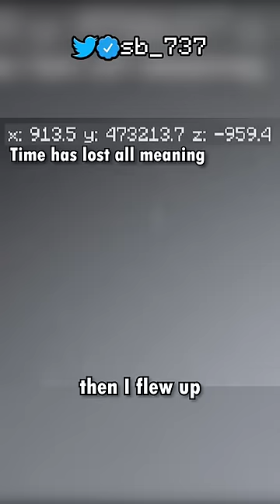How I Reached Minecraft’s World Border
I was the first Hardcore player to reach the Word Border in Minecraft

This was done in my Minecraft 100 Days Survival Hardcore World. I did this after surviving 2900 days in Minecraft Hardcore, in my world

SB737 does another Minecraft challenge, a Minecraft, But challenge, but not Minecraft, But You Can't Touch Grass, Minecraft But You Can't Touch The Color Blue, Minecraft, But You Can't Touch Sand, Minecraft But You Can't Touch The Color Green, or any other Minecraft 1.19 challenges in 2022!
Today SB737 plays not Minecraft, But Water Rises or Minecraft, But Lava Rises, Minecraft 100 Days, or any other Minecraft but challenge like that, but Minecraft short from SB737! It was HILARIOUS.
This Minecraft but challenge makes the funniest
Minecraft videos without any funny Minecraft mods!
Somehow this is the NEW funniest Minecraft video / tiktok / short ever! Instead of any other Minecraft challenge in Minecraft 1.16.5, this is a Minecraft video in Minecraft 1.19 in 2022 (almost 2023)!
The goal was to try to inform / speed run / speed runner of Minecraft against a killer / assassin but it is me, SB737from twitch / tiktok / twitter, playing
Minecraft Java 1.19 and not Minecraft Bedrock.